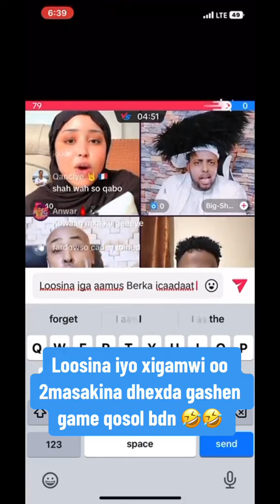Luuzina iyo xigamwi oo 2masakina dhexda gashen game qosol ban😂😂